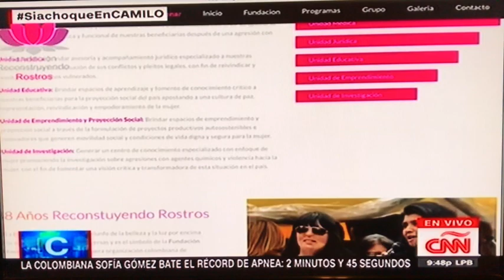Catherine Siachoque en Camilo CNNE Sin Senos Si Hay Paraiso 2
Promocionando Sin Senos Si Hay Paraiso 2